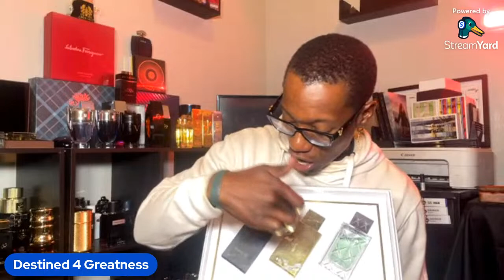🔥Diving into the Cerruti 1881 Fragrance Line🔥 (Continued)| Truths about Starting A YouTube Channel